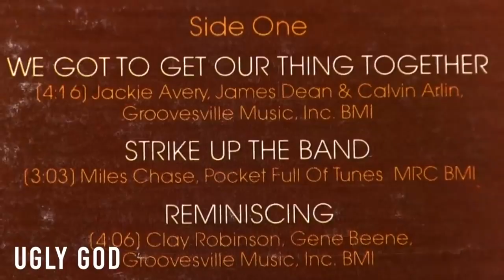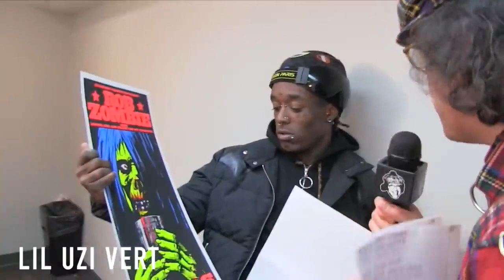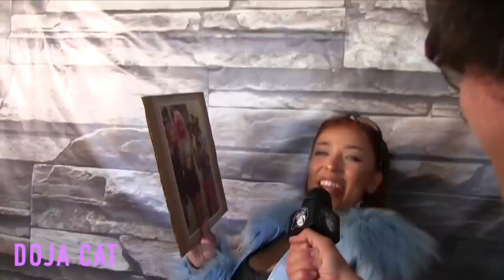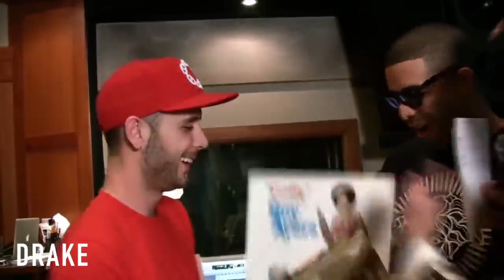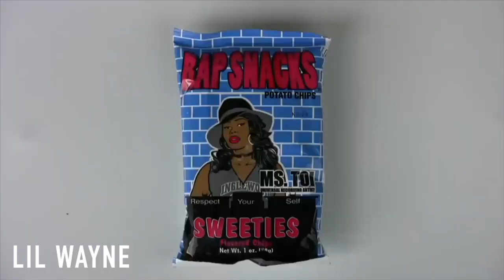Nardwuar Best Reactions